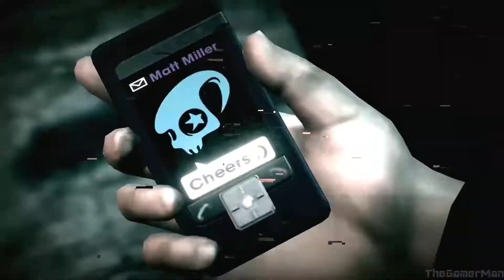Saints Row 4: Re-Elected | Miller Space | Part 4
Gameplay of Saints Row 4: Re-Elected

After saving the world from a terrorist attack the leader of the 3rd Street Saints is elected to become President of the United States. Things go reasonably well until an alien warlord named Zinyak attacks the white house and abducts his entire cabinet. Now stuck inside a reality bending simulation, the President and the Saints fight to save themselves, Earth, and the entire galaxy